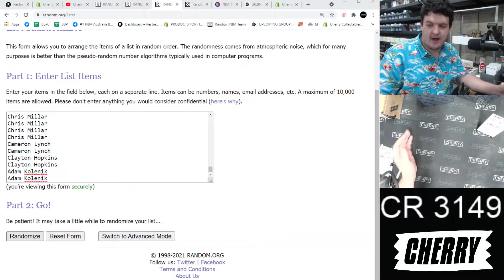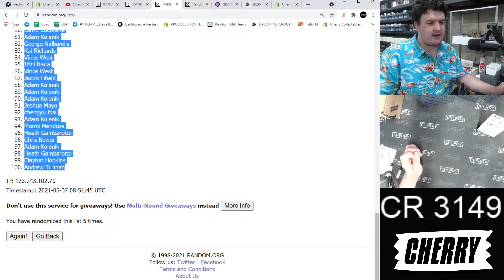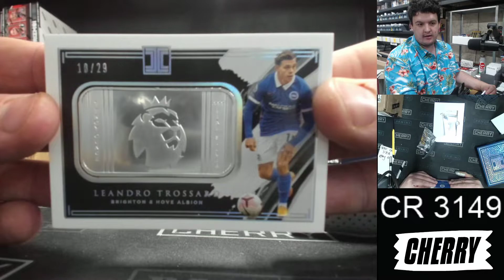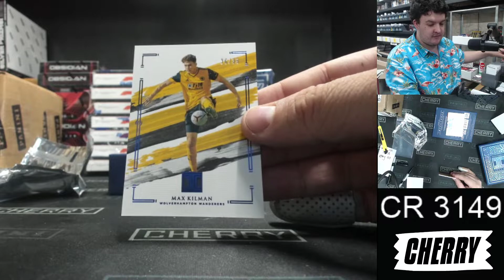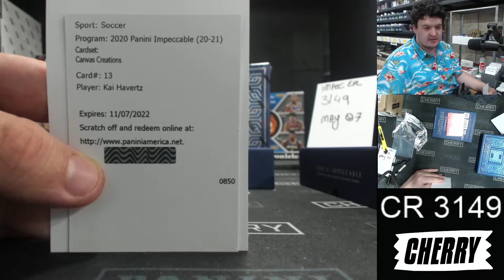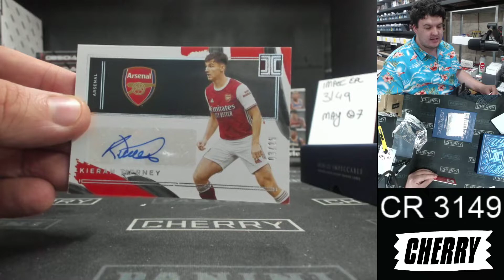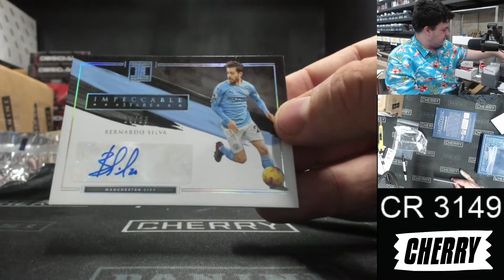2020-21 Panini Impeccable Soccer EPL 1-Box Break #3149 - Random Serial Number - May 07 (5pm)